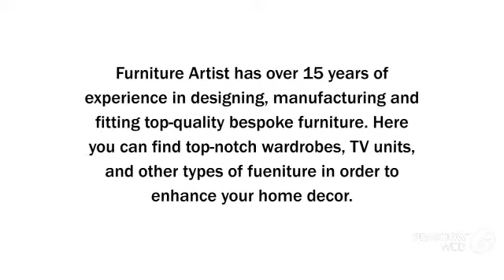Fitted Cupboards | Furniture Artist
Browse our range of Fitted cupboards and wardrobes and find plenty of ideas and inspiration for your home. Furniture Artist offers the best storage cupboards for office help create a functional workspace with designer style.